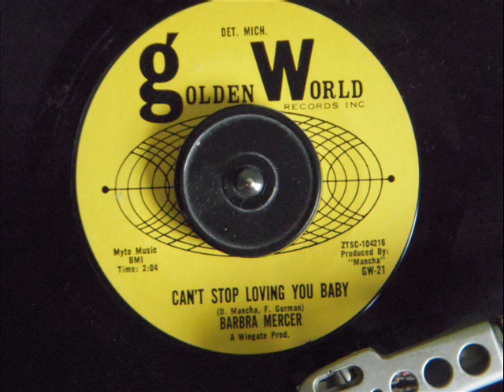BARBARA MERCER - CAN'T STOP LOVING YOU BABY